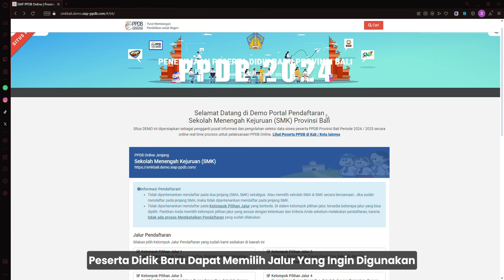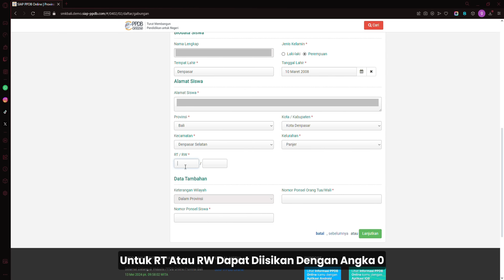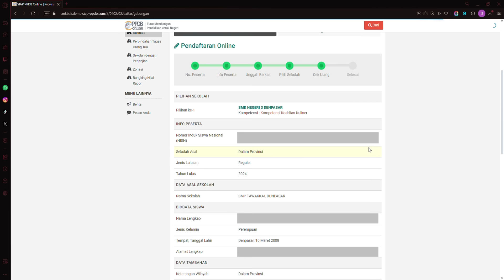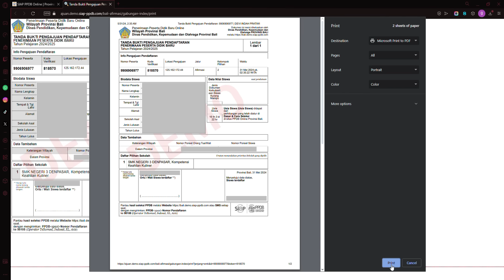Tata Cara Pendaftaran PPDB Jalur Afirmasi SMK 2024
Hai adik-adik calon peserta didik baru SMA dan SMK
Mindik mau ingetin supaya jangan sampai ketinggalan informasi terbaru PPDB 2024!
Bisa disimak video tutorial ini yaa!
Untuk informasi dan pendaftaran PPDB 2024
- Website Disdikpora Provinsi Bali
Tetap semangat !!!